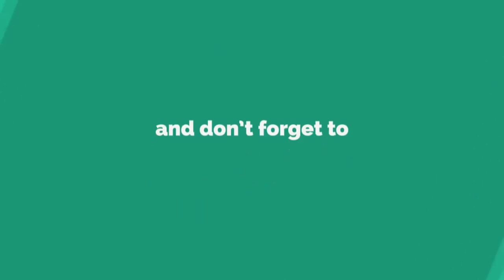त्रिकाल संध्या : भगवत कृपा प्राप्ति की ओर पहला कदम